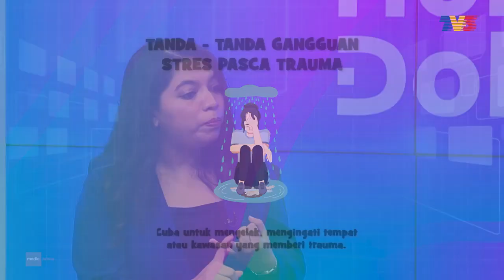[CLIP] Helo Doktor (4 Aug 2024): Apakah Itu Trauma & Gangguan Stres Pasca Trauma (PTSD) | Tonton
Mengetahui definisi Trauma dan Gangguan Stres Pasca Trauma (PTSD). Apakah perbezaannya.

Panel Jemputan:
1. Shazeema Mashood Shah (Pakar Psikologi Klinikal, Hospital Thomson Kota Damansara)